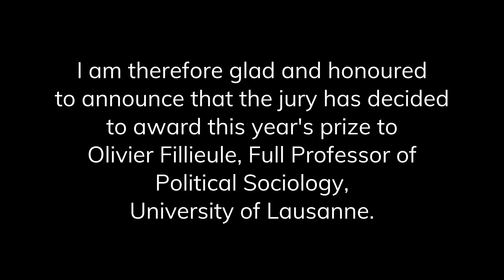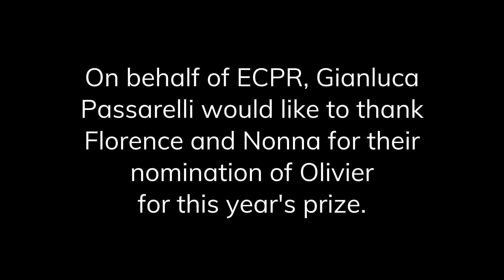2022 Mattei Dogan Foundation Prize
We are honoured to announce that the winner of this year’s biannual Mattei Dogan Foundation Prize in European Political Sociology, awarded in cooperation with the Mattei Dogan Foundation, is Olivier Fillieule of the University of Lausanne.

First awarded in 2007, this prize recognises major contributions to the advancement of political sociology, from scholars with an ensemble of outstanding scientific publications and constructive professional achievements.

To celebrate Olivier’s achievement, we have created this short video featuring Gianluca Passarelli, our Jury Chair; Olivier’s nominators for the award Nonna Mayer and Florence Haegel; and Olivier himself. Please join us in congratulating him on his outstanding work!